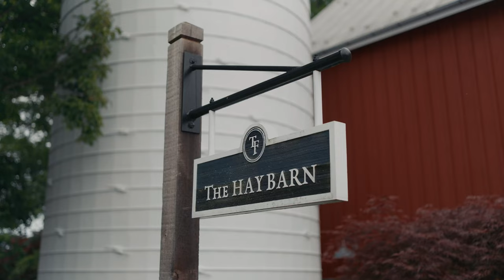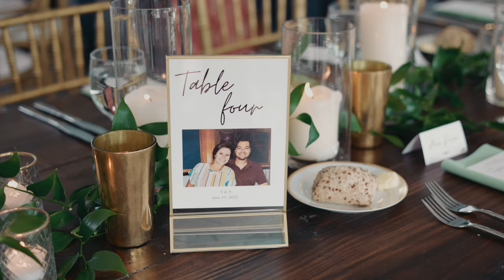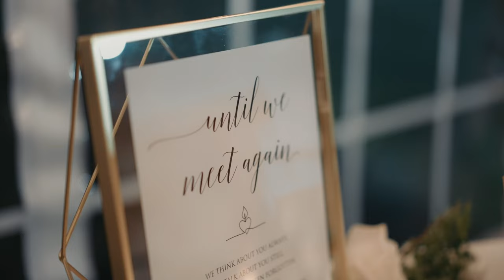Taylor & Sean | Tusculum Farm | Gaithersburg, MD | Wedding Videographer | Wedding Full Film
Taylor & Sean’s beautiful Tusculum Farm wedding in Gaithersburg, MD. It was such an honor for us to capture their big day. Read more about the couple:

Taylor and Sean both admitted that they knew for a long time that they wanted to get married. However, their dream was put on hold temporarily as life tossed in some challenges. The couple’s focus shifted to getting into graduate school, balancing their studies, adjusting to a long-distance relationship (Taylor was in St. Louis and Sean was in Brooklyn), and preparing for their careers to take off. Ultimately though their hearts were always set on each other. Taylor shared, “Now we have that space to start the foundation for this next chapter of our lives and do it in a way that we have always dreamed of!”

Are you getting married? Give us a call and mention that you watched Taylor & Sean’s video to get a FREE 1-minute teaser film when you book TLIC Media